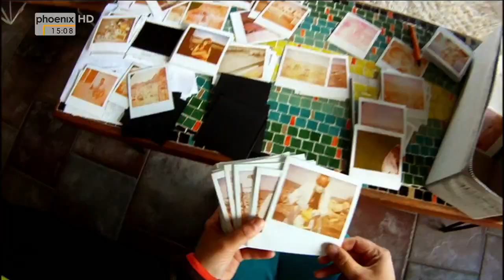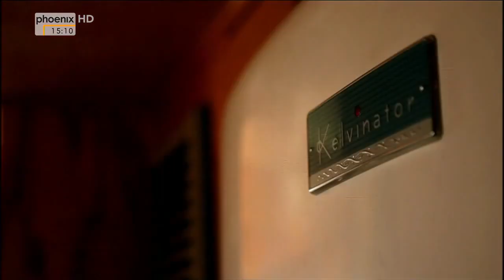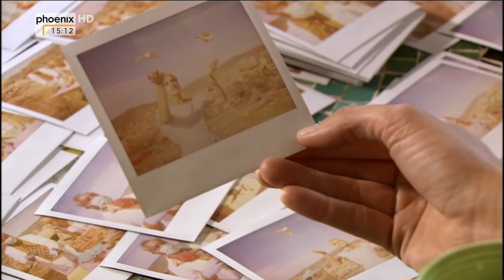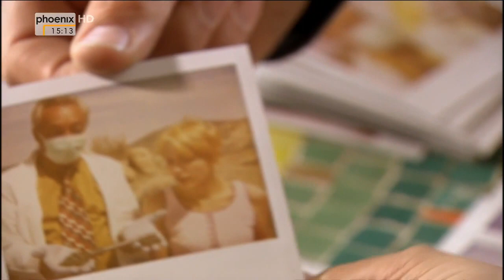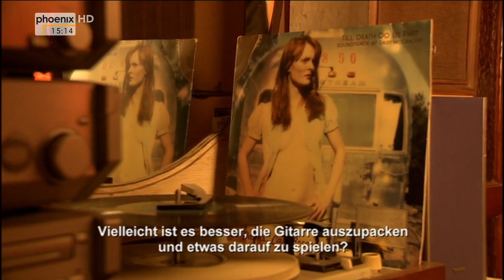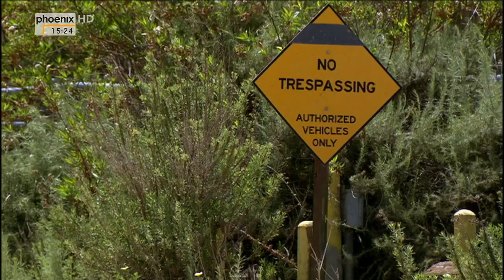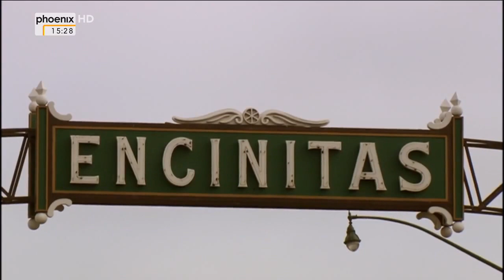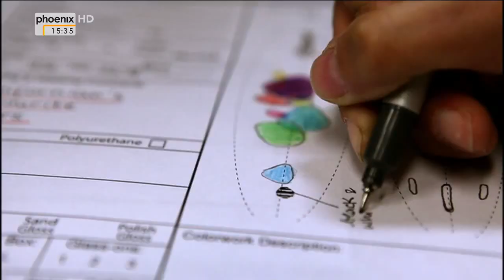(Doku in HD) Die Asphaltsurfer (1) Vom Dorf der Engelskönigin nach San Francisco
"Kalifornien ist ein lebendiger Mythos, der sich im jährlichen Rhythmus neu erfindet, und die perfekte Kulisse für den American Way of Life. Auf der Suche nach dem kalifornischen Lebensgefühl erkunden die ""Asphaltsurfer"" den Sonnenstaat nicht im Auto, sondern auf langen Skateboards. Auf Ufer-, Wander-, und Abseitswegen, kleinen Straßen und Highwayrandstreifen entlang der pazifischen Küste. ""Die Asphaltsurfer"" sind Annette Bruns und Oliver Spies: Surfen ist ihre Passion, Berlin ihre Wahlheimat und Kalifornien ihre große Liebe. Die studierten Designer betreiben in Berlin ein Geschäft für Mode, Surfen und Skaten. Sie entwerfen Longboards, Mode aber auch Möbel und Inneneinrichtungen. In Kalifornien suchen sie nach Gleichgesinnten, die auf Rollen, Rädern und Wellen unterwegs sind: Surfer, Künstler, Lebenskünstler, Selbst- und Hauptdarsteller, Erfinder und Entdecker.

Los Angeles ist Startpunkt für das große Abenteuer der beiden Asphaltsurfer. Annette Bruns und Oliver Spies durchrollen den Großraum Los Angeles, besuchen einen Kultfriseur, finden den wichtigsten Parkplatz der Stadt, surfen mit Freunden vor Malibu-Beach und machen sich auf den weiten Weg nach San Francisco. Unterwegs erleben sie die Wellen der Surf-City Santa Cruz und Sonnenuntergänge bei Live-Musik am Strand. Sie treffen auf einen Frisbee-Weltmeister, lüften das heiße Geheimnis verborgener Wasserquellen und erleben die Schattenseiten des Sonnenstaates. In San Francisco gibt es Pfefferminztee, Künstler auf der Düne und die Zieleinfahrt der Bergetappe einer eigenwilligen Fahrradtour."